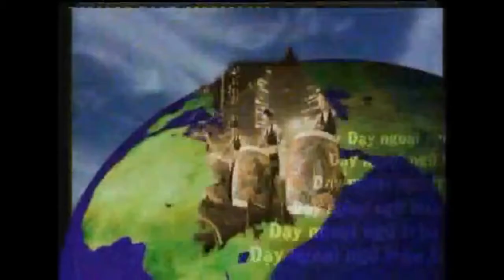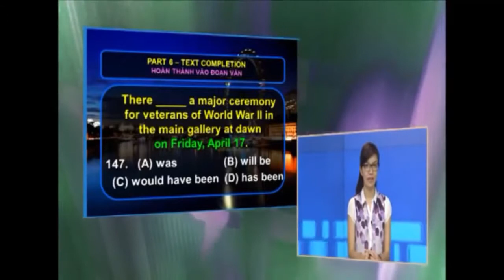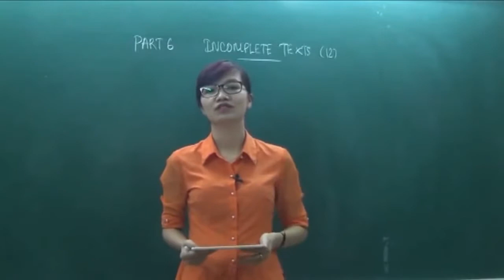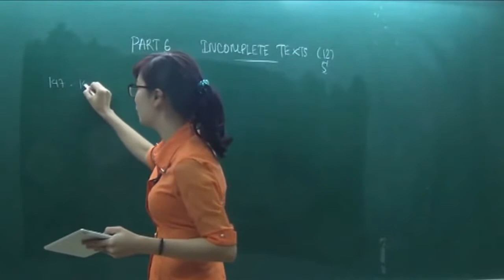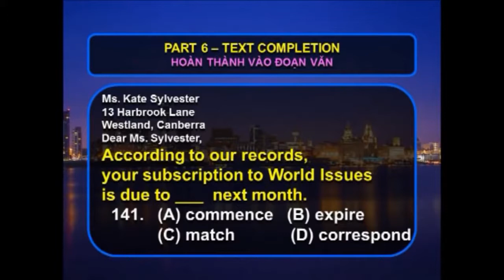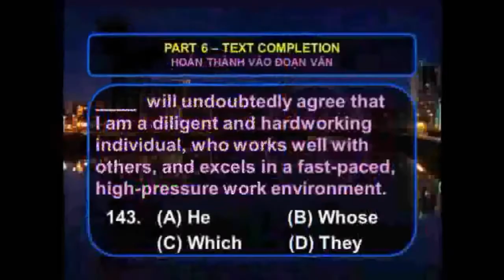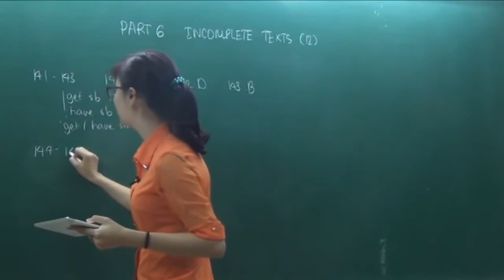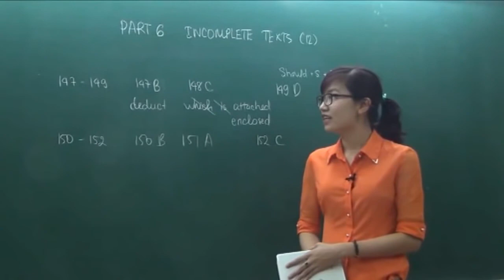Tổng hợp các bài giảng ôn thi Toeic của cô Mai Phương Part 6